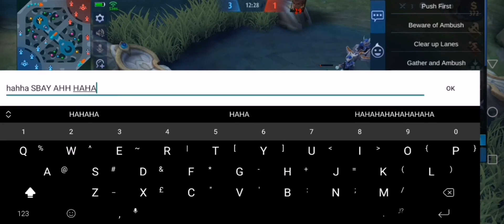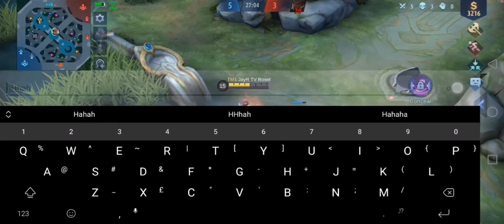Game 2 - 1vs1 - kay K.I.L.L.U.A (MLBB) | JayR TV Rosel